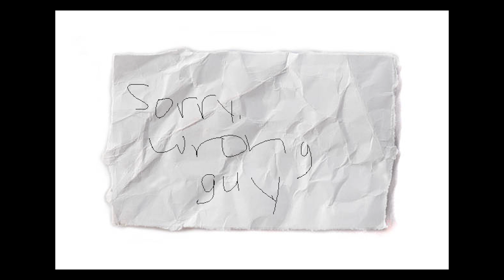BANDIT THE SERIAL KILLER | GTA 5 ROLEPLAY